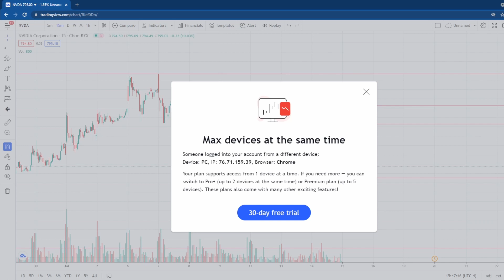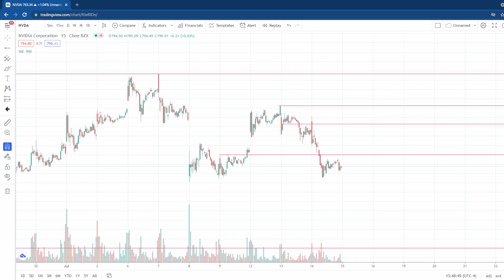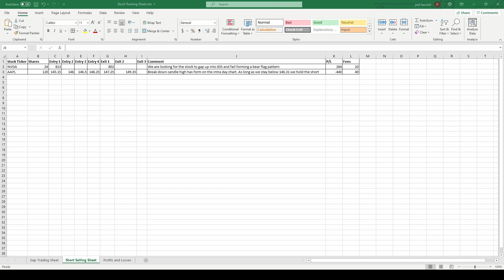Short Selling NVDA - Part 2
Welcome to my short selling series.